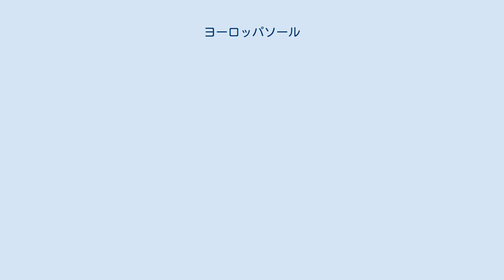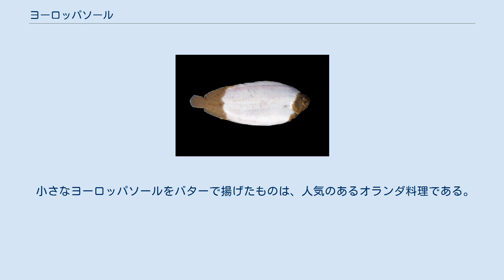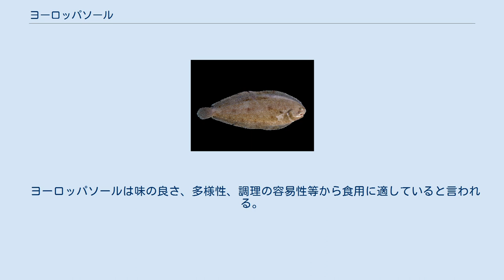ヨーロッパソール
ヨーロッパソール (Solea solea) は、カレイ目ササウシノシタ科の魚である。
北大西洋及び地中海の砂質や土質の海底に棲息し、自ら土に半分潜り込んで生活する。
食用魚であり、トロール網で漁獲される。
 北海で発見された半アルビノのヒラメ 体の右半分に互いに接近して小さな目が付いている。
これにより、半身を砂中に潜めながら獲物が通るのを待つことができる。
カレイ目の他の魚と同様に、孵化した時点では体の両側に目があり、体長が約1cmになると成体に変態する。
上半分は灰茶色だが、下半分は白い。
最大体長70cm程度になる。
 海底を砂か泥が覆っている比較的浅い場所を好む。
ノルウェー南部からセネガルにかけての東大西洋や地中海ほぼ全域に棲息する。
冬季には、北海南部の温かい海域に移動する。
イギリスでは、小さなヒラメは"slip"として販売される。
 小さなヨーロッパソールをバターで揚げたものは、人気のあるオランダ料理である。
 ヨーロッパソールは味の良さ、多様性、調理の容易性等から食用に適していると言われる。
フィレは様々なレシピに用いられる。
 ドーバーソール(Dover sole)という別名は、19世紀に大半のヒラメが水揚げされたイギリスの漁港であるドーバーに由来している。
 2010年、グリーンピースは、独自の海産物レッドリストにヨーロッパソールを追加した。